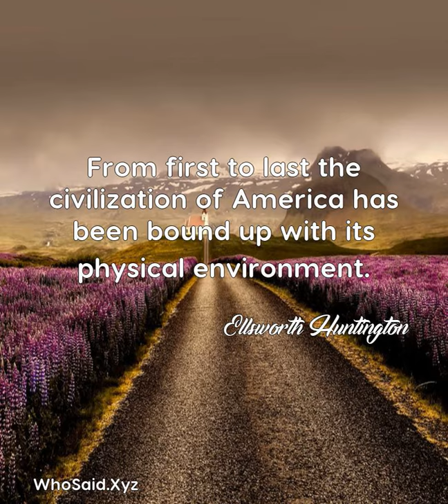Ellsworth Huntington: From first to last the civilization of America has been ......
From first to last the civilization of America has been bound up with its physical environment.  A quote from, Ellsworth Huntington